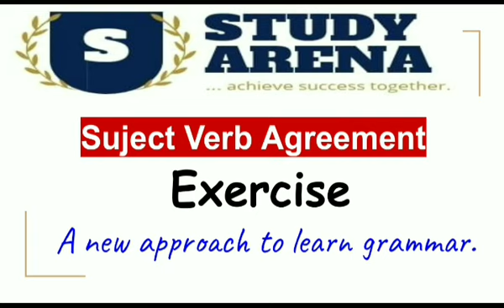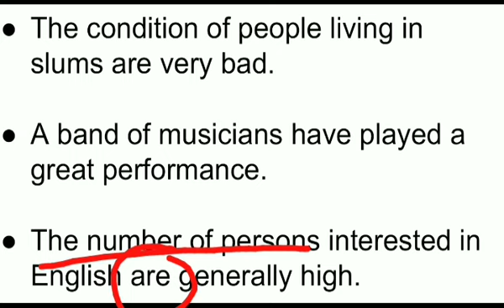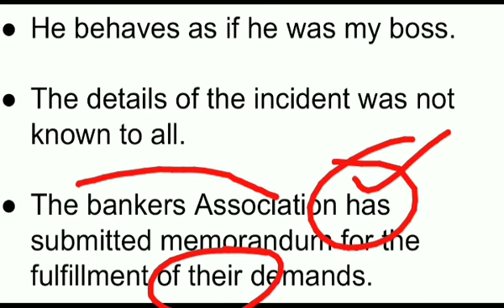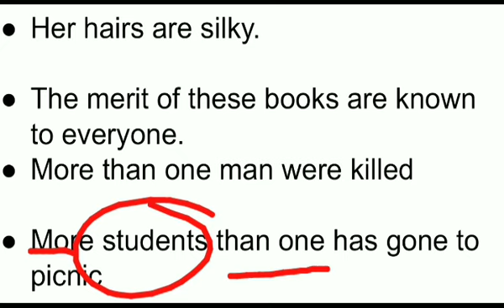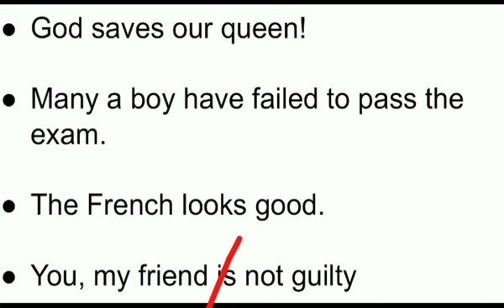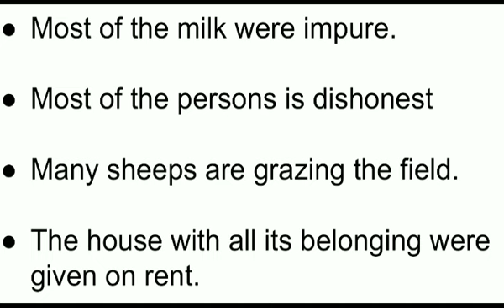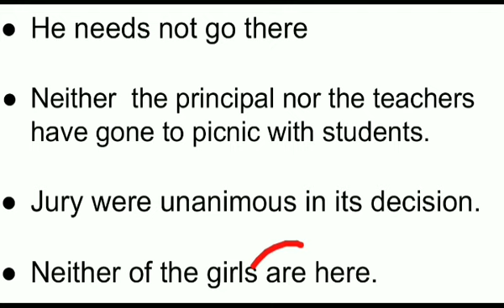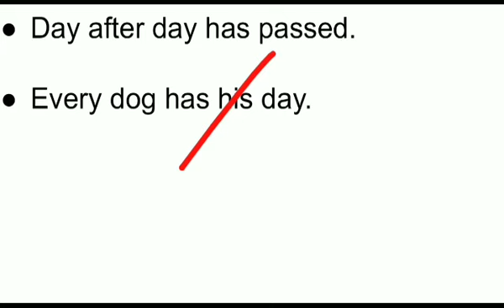Subject Verb Agreement Exercise.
Subjec-verb agreement rules for SSC IBPS |
ssc english grammar | subject verb agreement | Subject verb agreement in Hindi | Join us